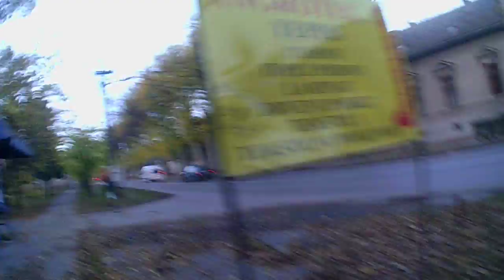Explame Subotica grad Szabadka város